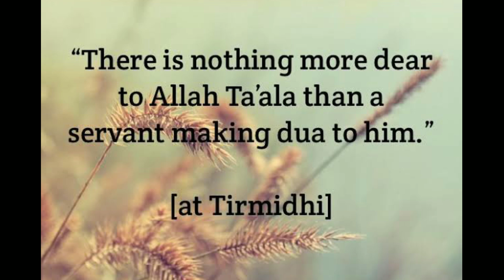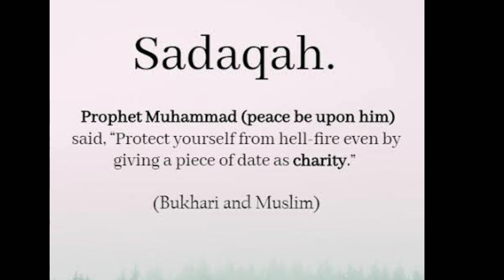Special Chatakha Pathaka Chutney Ek Secret Recipe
Restaurant Style details Cooking explained in easy to follow format and easily available ingredients.

We visit various restaurants and Dhaba's (Rustic Style food restaurants) around Mumbai and publish their most tasty recipes for all, You can make these recipes easily in your homes.